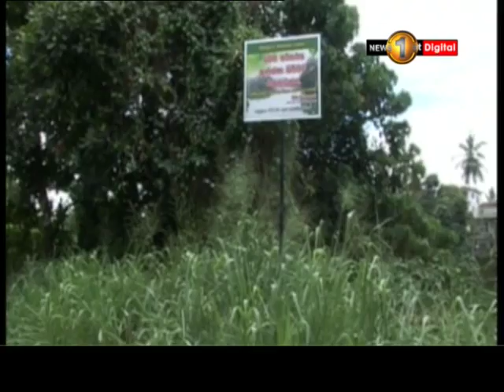හෙරොයින් ජාවාරම්කරුවන්ට මග වැරදූ තාරුණ්‍යය